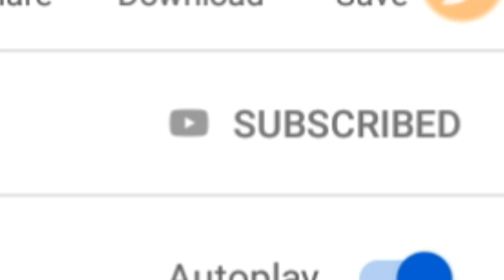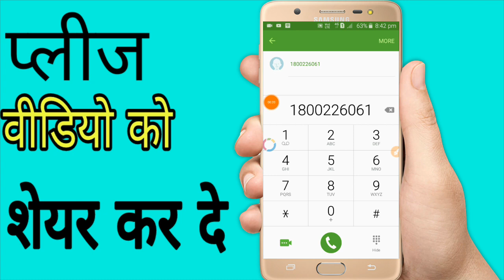Allahabad bank के customer care से संपर्क कैसे करें || how to contact Allahabad Bank customer care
1. My first smartphone
2. My Second smartphone
3. My Mobile zoom lens
4. My mic
5. My laptop
6. My background wallpaper
7. My personal tripod
8. My green scheme
9. My smart watch waterproof

1. allahabad customer care number
2. allahabad customer care number bank
3. इलाहाबाद कस्टमर केयर नंबर
4. इलाहाबाद कस्टमर केयर नंबर बैंक
5. allahabad bank customer care number 24 hours
6. allahabad up gramin bank customer care number
7. allahabad up gramin bank customer care number toll free